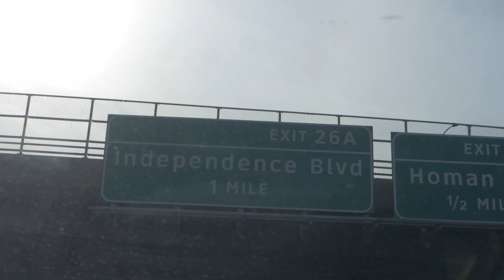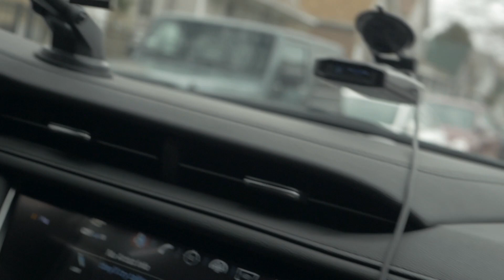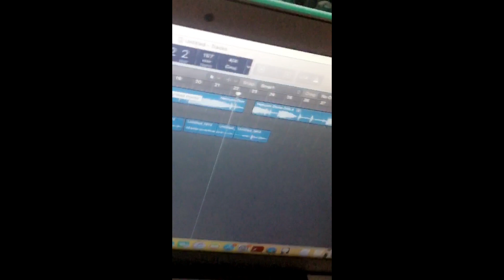behind the scenes of pyoorispure's "halcyon" music video shot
pyoorispure's behind the scenes of "halcyon" music video in chicago, illinois shot by soldiervisions.